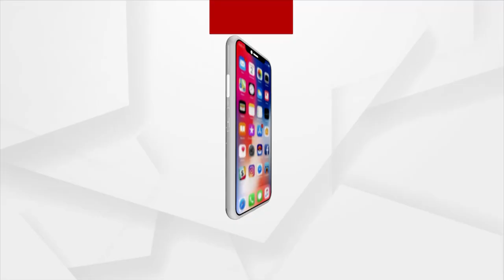ବିଜେପି ରାଷ୍ଟ୍ରିୟ ମୁଖପାତ୍ର ସମ୍ବିତ ପାତ୍ରଙ୍କ ପ୍ରେସମିଟ୍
ଗତ କାଲି ଚିଲିକା ଘଟଣା କୁ ନେଇ ବିଜେପି ରାଷ୍ଟ୍ରିୟ ମୁଖପାତ୍ର ସମ୍ବିତ ପାତ୍ରଙ୍କ ପ୍ରେସମିଟ୍ ।